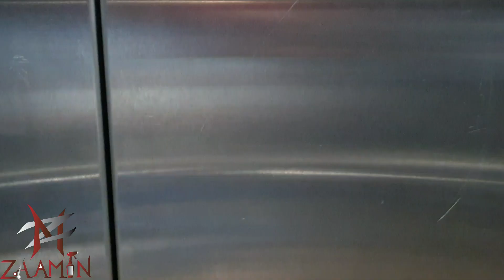Salon Par Full Christmas Party Time / New Dress Party Time Enjoy Full With Full Staff